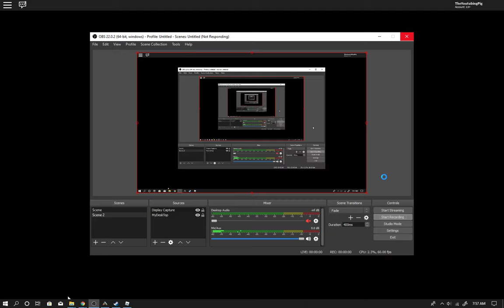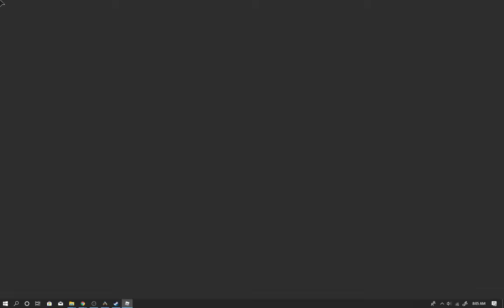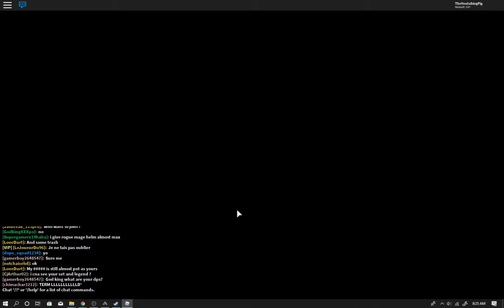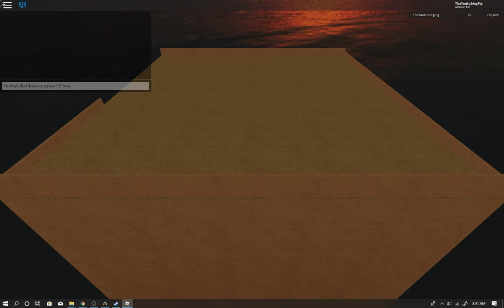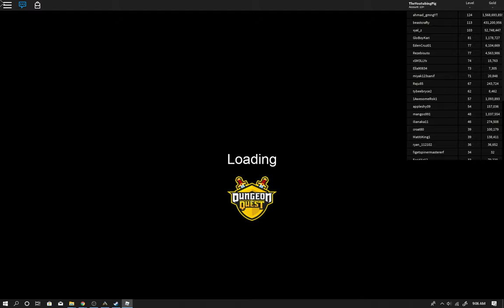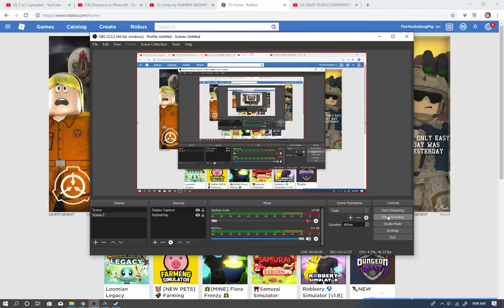Geting Ready For Level 60